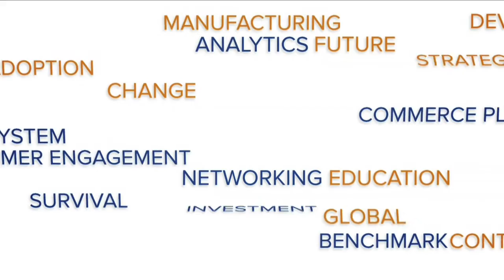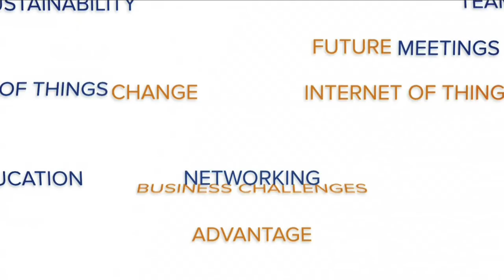SAP UI Strategy at Hospira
Hospira encountered something likely every SAP customer is familiar with: the limitations of the SAP GUI. Hear about how Hospira is using NetWeaver Business Client, and their plans for SAP Personas and Fiori. Learn more about SAP's plans for UI strategy.